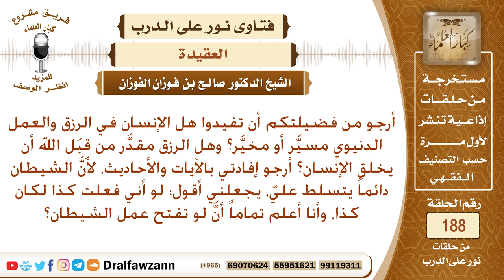هل الإنسان مسير أم مخير، وهل الرزق مقدر من الله قبل أن يخلق الإنسان؟ الشيخ صالح الفوزان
نص السؤال: أرجو من فضيلتكم أن تفيدوا هل الإنسان في الرزق والعمل الدنيوي مسيَّر أو مخيَّر؟ وهل الرزق مقدَّر من قِبَل الله أن يخلق الإنسان؟ أرجو إفادتي بالآيات والأحاديث، لأنَّ الشيطان دائماً يتسلط عليّ، يجعلني أقول: لو أني فعلت كذا لكان كذا، وأنا أعلم تماماً أنَّ لو تفتح عمل الشيطان؟
السيرة الذاتية :
للاشتراك في قناة الشيخ صالح الفوزان

رئيس الفريق
لمشروع كبار العلماء